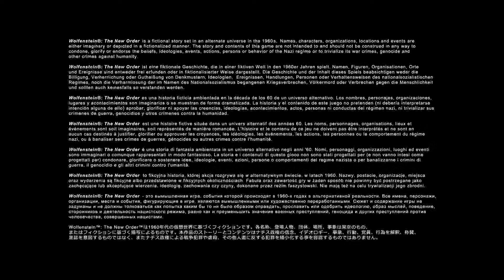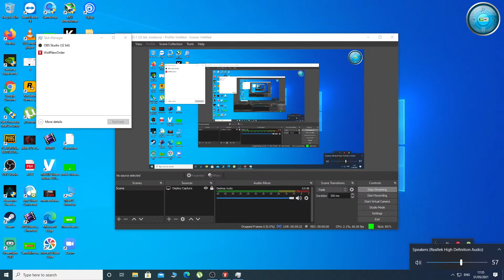Wolfenstein: The New Order gameplay walkthrough 1